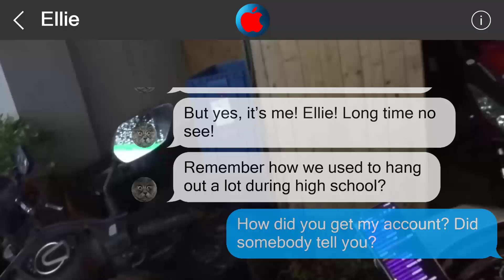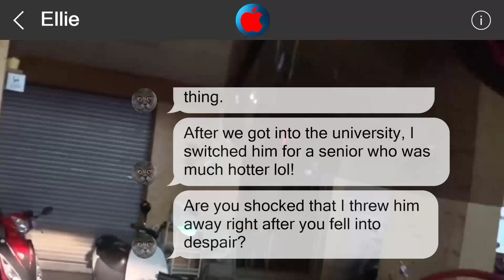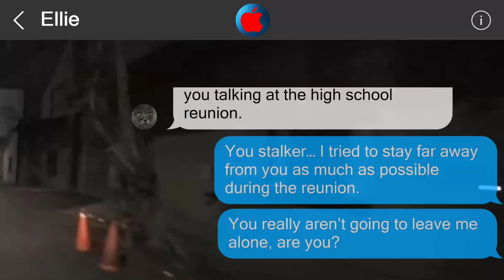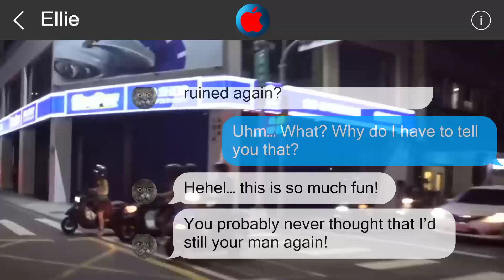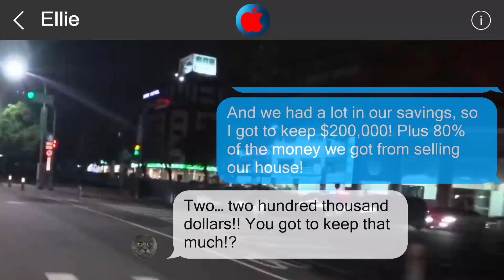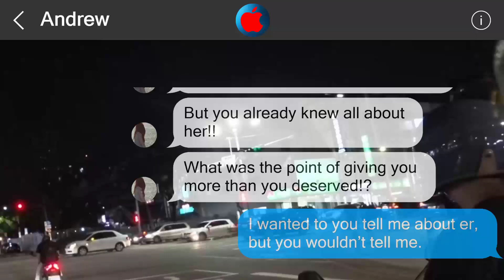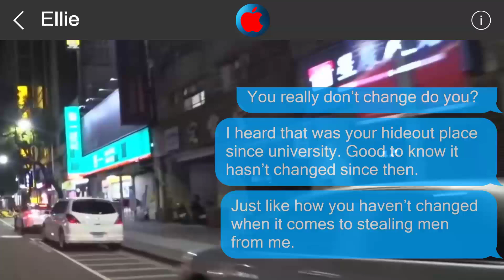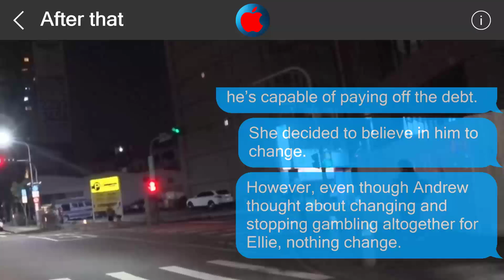Underestimate me, regret it 3085